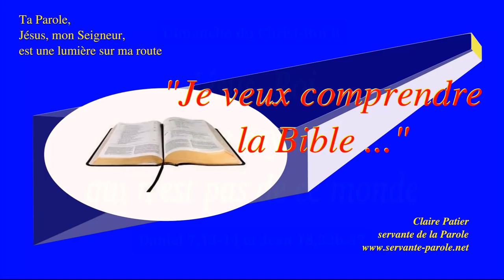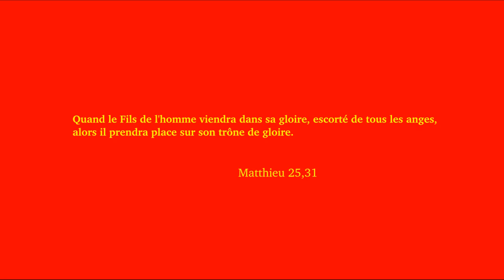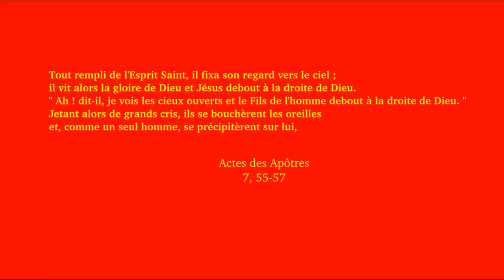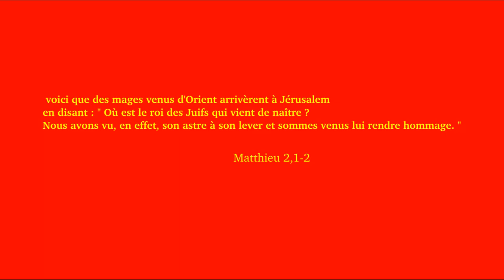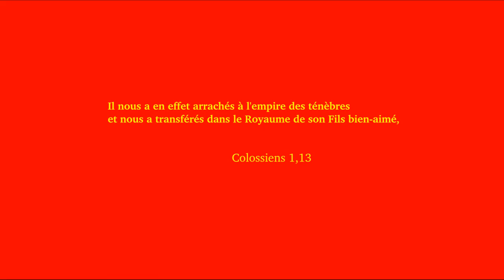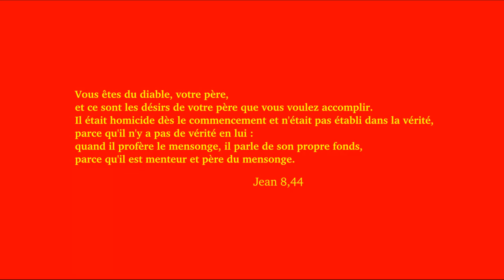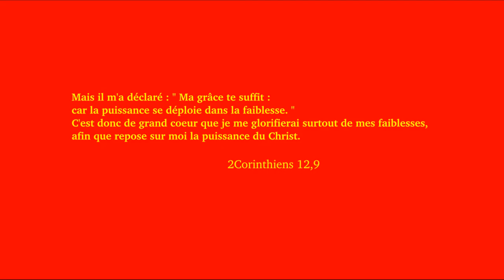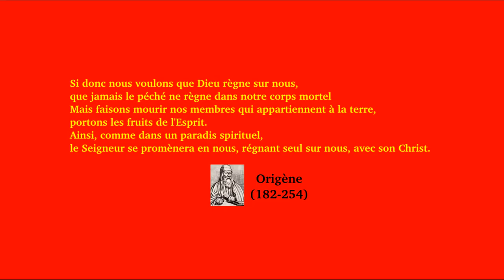Christ Roi annéeB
Commentaire de l'évangile selon saint Jean 18,33b-37